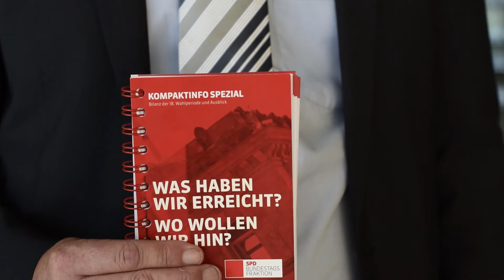Bilanz der Wahlperiode 2017 und Ausblick v. Martin Rabanus, MdB